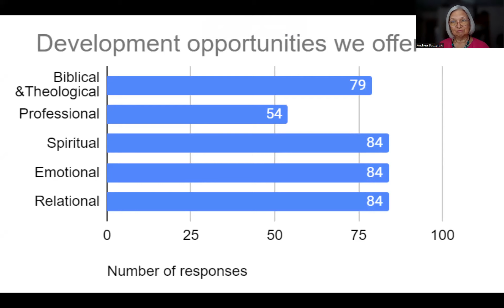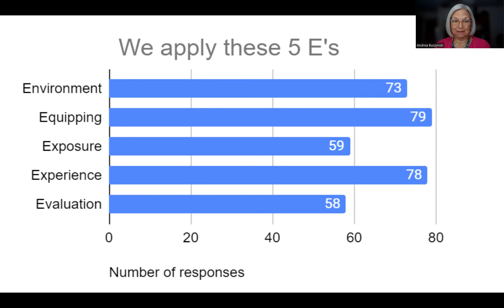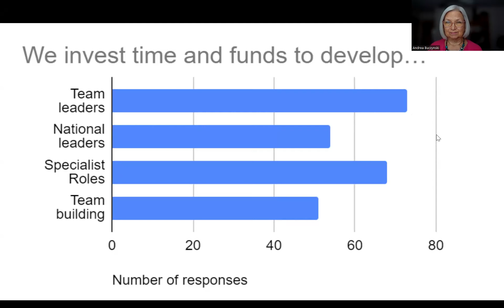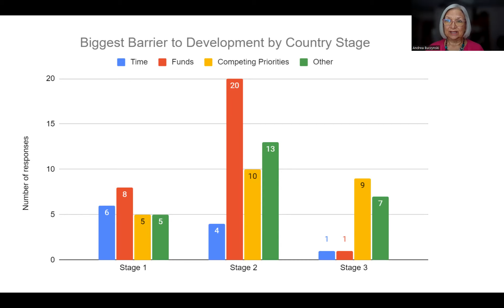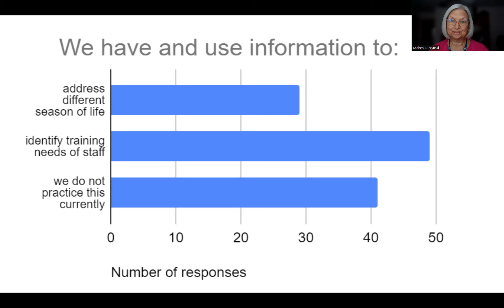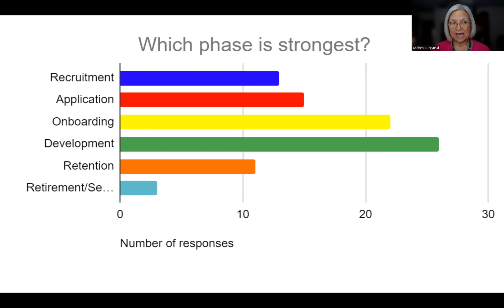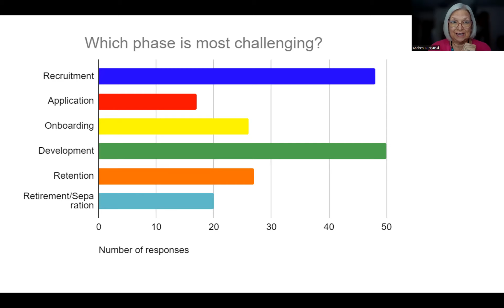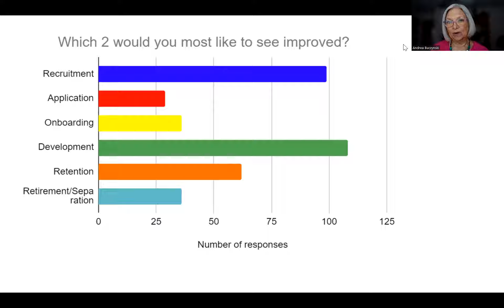Staff Life Cycle Assessment - Part 2 Qualitative Results